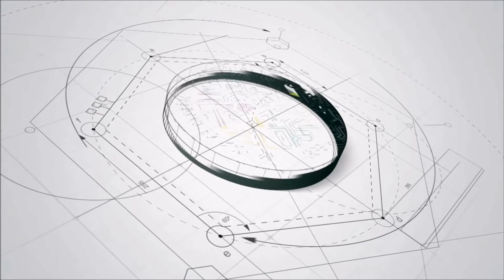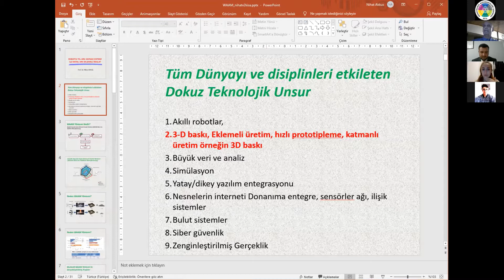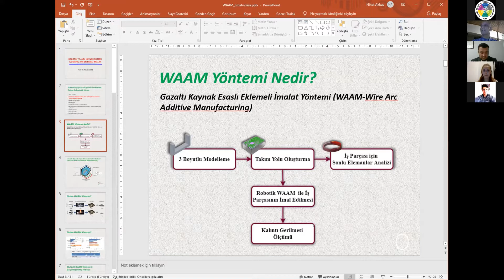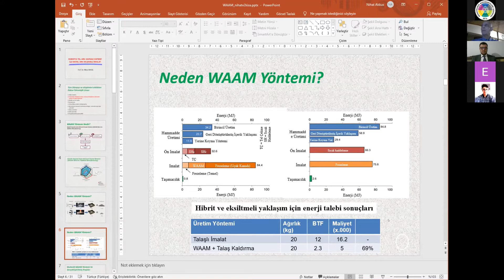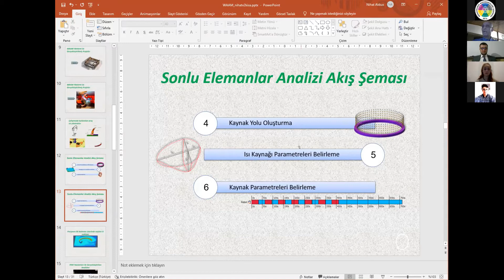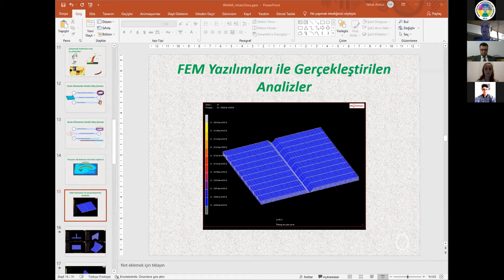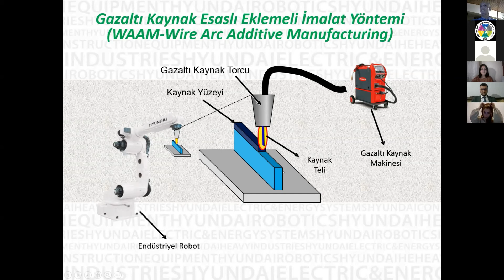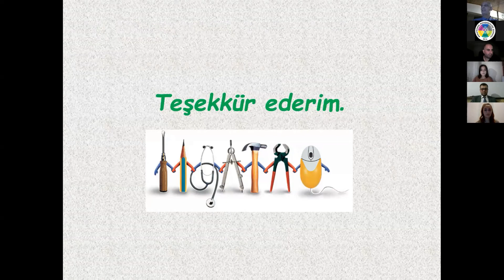ROKON 2021 - Prof. Dr. Nihat Akkuş